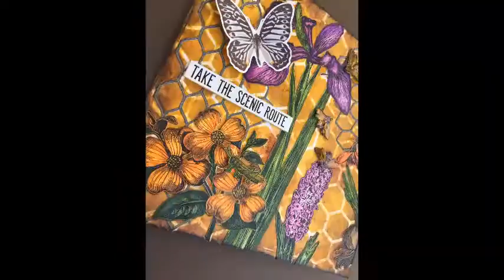Mixed Media Floral Collage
Join m while I create a Mixed Media Floral Collage.

• Liquitex - BASICS Matt Acrylic Color - 75ml Tube - Yellow Oxide

• Ranger Ink - Glossy Accents - Clear Dimensional Embellishment - 2 ounces
[ Amazon US ]

• Prima - Finnabair - Art Basics - Mixed Media Silicone Brush - 2 Inch
[ Amazon US ]